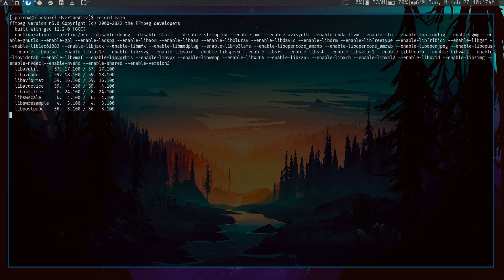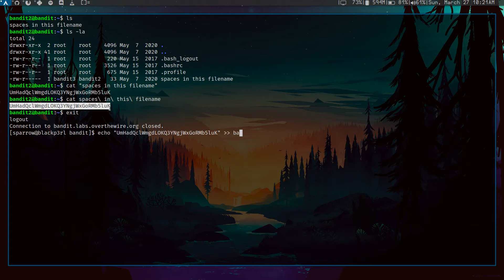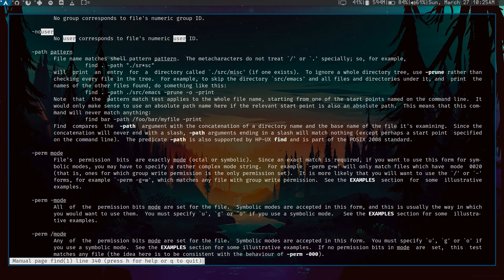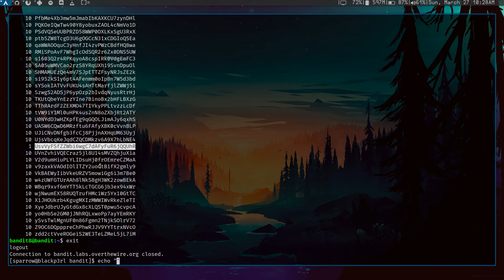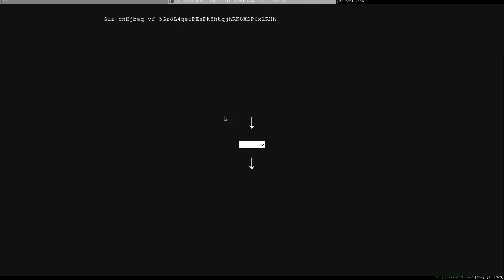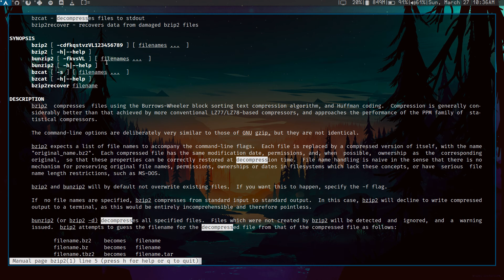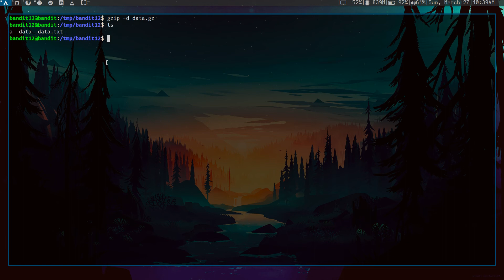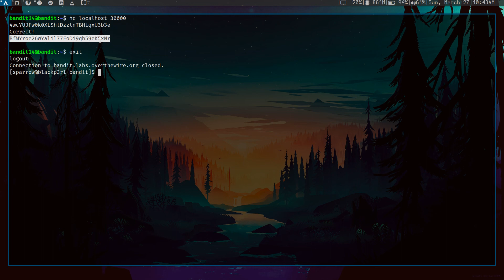Just me solving some Bandit stuff...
I solve the level 0-15 in this  video for bandit@overthewire

rest of them will be uploaded soon

_____________System ______Details__________

Distro : Arch Linux
Display Server : xorg
Window Manager : dwm
Terminal : st
bonus : 0x0.st
compositor: picom
browser : qutebrowser

_________links___________

___________________Tracks____________________

____________________Timestamps___________________

00:00 -  Intro
00:48 - ssh into bandit0
02:07 - logging in as bandit1
02:45 - logging in as bandit2
03:28 - logging in as bandit3
04:18 - logging in as bandit4
05:16 - logging in as bandit5
06:37 - logging in as bandit6
08:16 - logging in as bandit7
09:11 - logging in as bandit8
10:39 - logging in as bandit9
11:47 - logging in as bandit10
12:44 - logging in as bandit11
15:07 - logging in as bandit12
22:34 - logging in as bandit13
25:10 - logging in as bandit14
26:02 - Will log in as bandit15 later...